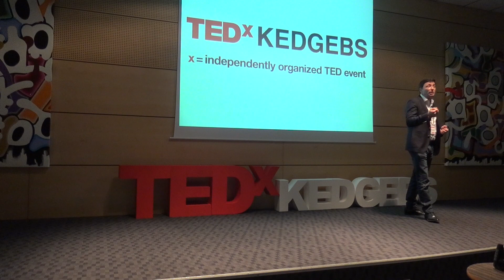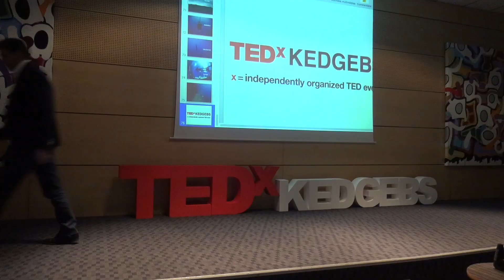La finance sociale | PIerre Grand dufay | TEDxKedgeBS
Pierre Grand Dufay partage avec nous sa vision d'un finance plus sociale.

Diplômé en droit international de l'université d'Aix-Marseille, Pierre-Grand Dufay est ce que l'on pourrait appeler un « serial-entrepreneur. »
Créateur de plusieurs sociétés d'envergures nationales (Telem, Chaud-devant, etc.), il dirige depuis 2012 Tertium Invest, un fonds de capital-développement destiné aux PME de la région PACA.
Il est également depuis 2010 vice-président de l'UPE13, un réseau interprofessionnel rassemblant 10 500 entreprises.
De 2008 à 2011, il a été Président du Conseil des Prud’hommes de Marseille.